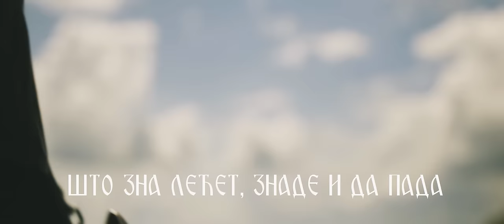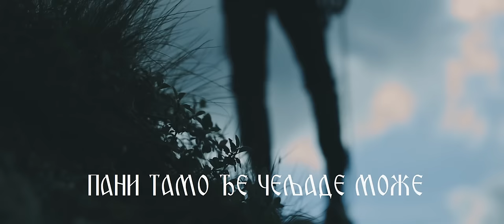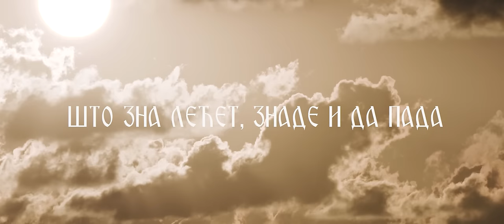Gavranovi - Crni ep: Pjevanija druga (official lyric video)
Pjevaniju spjevali i pjevali:
g. Jovanović
g. Janković
g. Matković
g. Sokolović
g. Rančić

Lyrics: g. Jovanović
Arrangement : Gavranovi

Video editor: Stefan Tomić

Drone operator: Bratislav Stevanović

English version by Nataša Janković
CRY OF YORE II

SPREAD THY WINGS AND YONDER SKIES ENFOLD,
FEAR NOT IF FALL BE THEE FORETOLD,
MAR THE GLORY NOT OF MIGHTY HEIGHT
IF THOU FALLEST, FALL THOU OUT OF SPITE.

NEVER COMETH DEATH TILL DAY OF DOOM.

FALL THOU WHERE FALL ALL THE YEARNING KINDRED,
YON FORLORN AND YON BY WORLD BEWILDERED,
HEART-RIPPED, ANGUISHED, RUINED AND DEEP-SCARRED,
YON UPROOTED, YON FROM DAYLIGHT BARRED.

THEY  WILL RISE; ALIKE, THOU NO MORE SPRAWL,
GIRD THYSELF, FROM ASHES BE REBORN,
BRACE THY WINGS, FLY DREAMWARD HIGH AND LONG,
SOAR TO SKY YET PROUDER, GREAT AND STRONG.